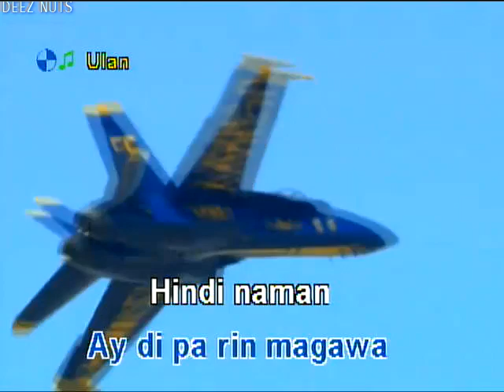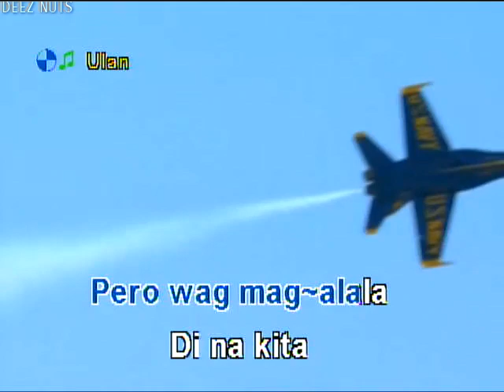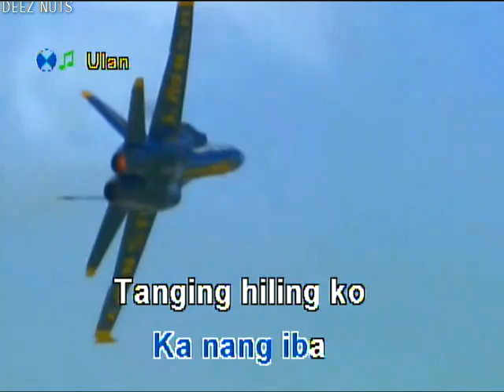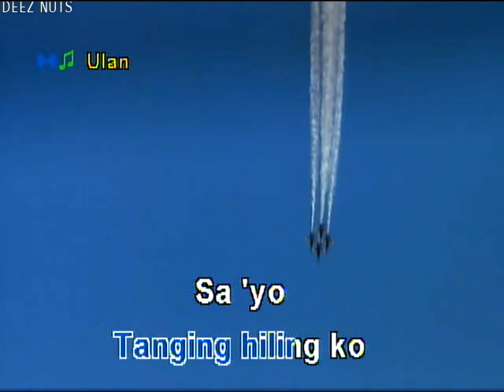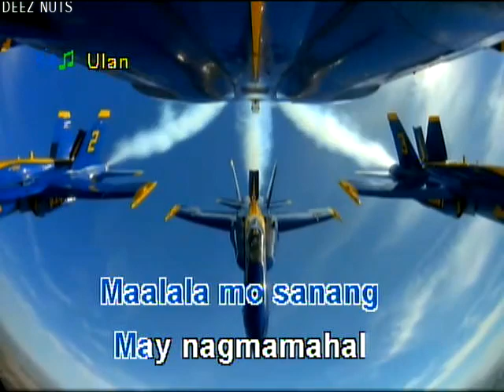Ulan - Cueshe (KARAOKE)